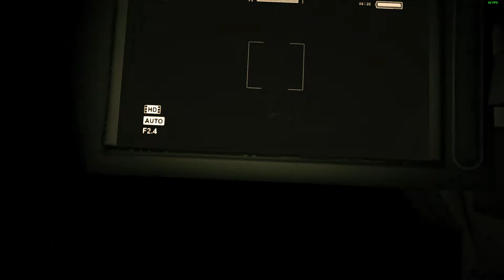Outlast Part II: WHY MAKES IT SCARY WITH THE MUSIC!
Hey, guys STRIKER posted this new video on this second part of my journey through Outlast and Man this game gets scary as it goes...